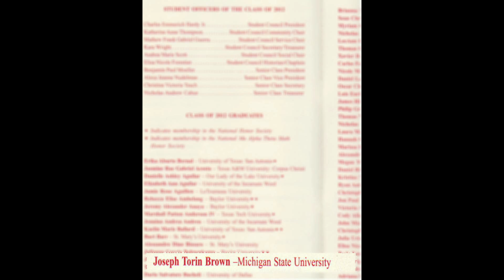brown joseph graduation 052212